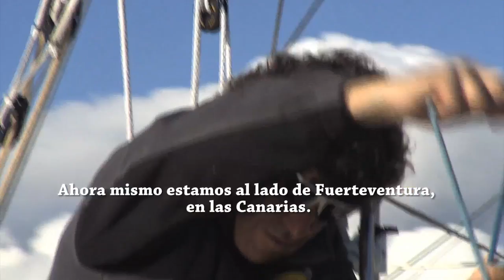(Castellano) - Día 7 - Noticias diarias - Barcelona World Race